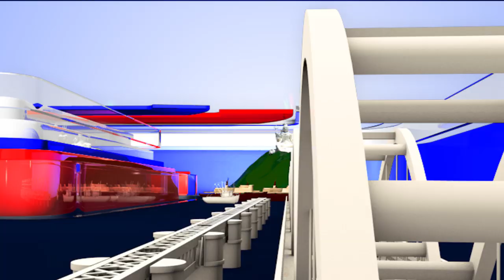KING Nagarjuna is Back with a Bang!!! BiggBossTelugu3 Today at 9 PM